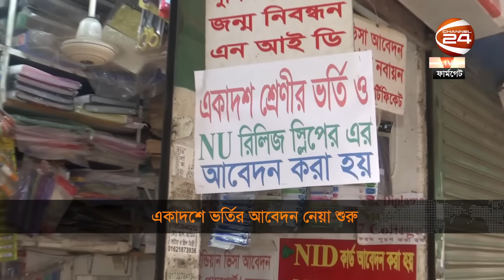আজ থেকে শুরু একাদশ শ্রেণিতে ভর্তির আবেদন | College Admission | Channel 24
আজ থেকে শুরু একাদশ শ্রেণিতে ভর্তির আবেদন

»» Office Address:
Bangladesh.